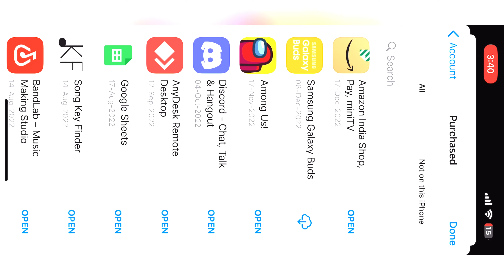Is @aloktdm a Hacker? | When ALOK beats the shit out of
In this video, we have discussed the false allegation that chief international and some so-called experts are putting on ALOK "India and World No. 1 TDM player".

Please comment your BGMI or PUB G below for 1 vs 1 with me or any other top Player of India.